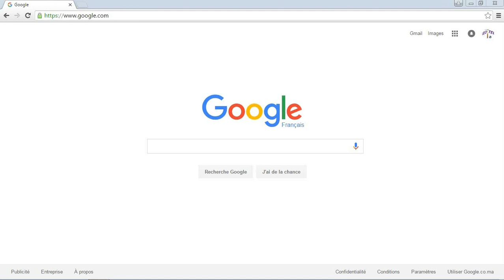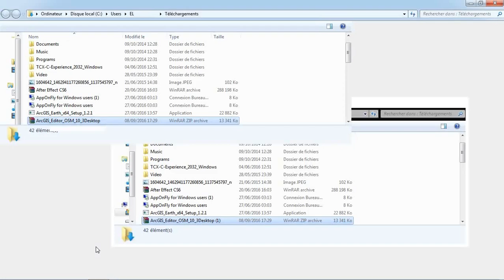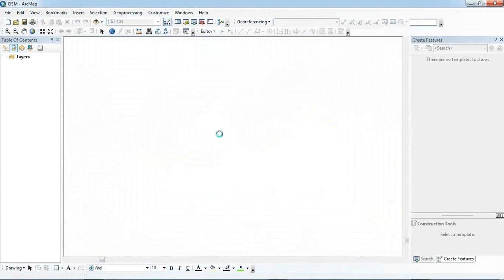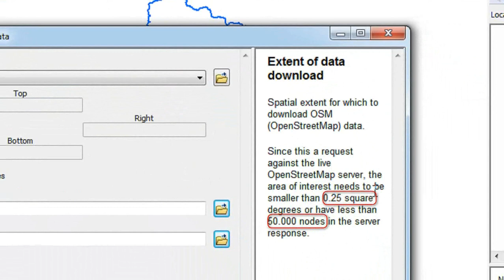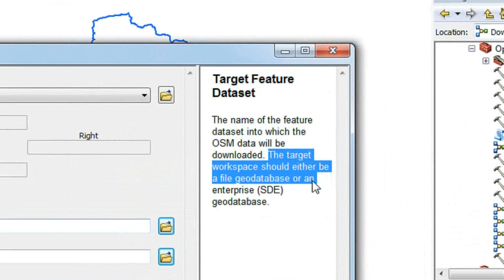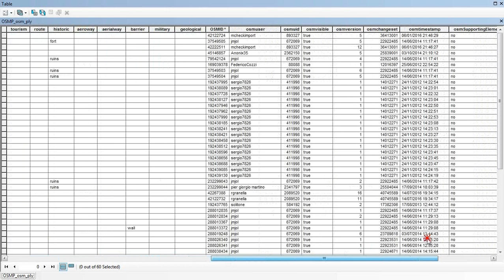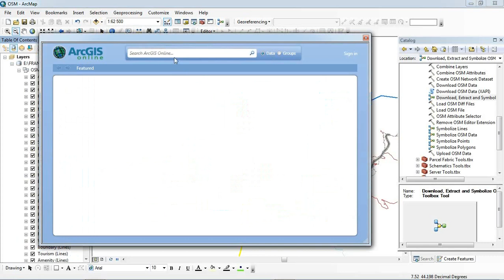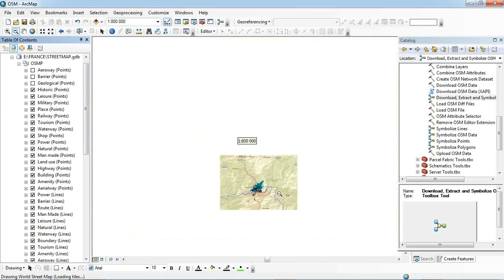ArcGis: Download Open Street Map data in Vector format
The ArcGIS Editor for OpenStreetMap allows you to use ArcGIS tools for working with OpenStreetMap data. This desktop toolset for ArcGIS allows you to load data from OpenStreetMap and store it in a geodatabase. You can then use the familiar editing environment of ArcGIS Desktop to create, modify, do network analysis, or update data. Once you are done editing, you can post back the edit changes to OSM to make them available to all OSM users.